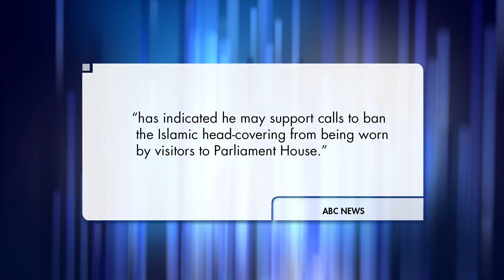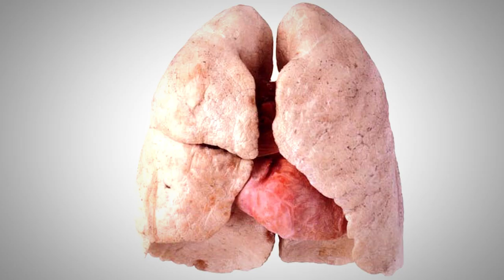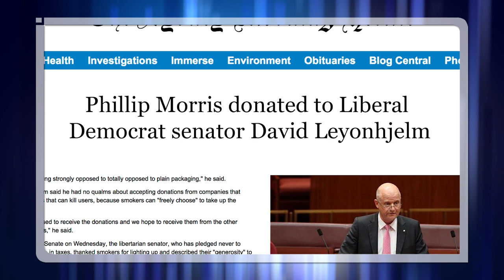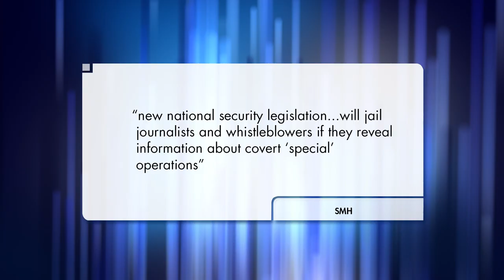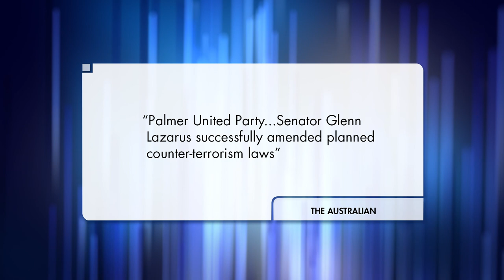The Roast - 2 October 2014; Burqa, Terrorism Laws, Leyonhjelm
The Roast spies on David Leyonhjelm’s speech about tobacco tax and hopes its coverage about new anti-terror laws doesn’t get us spied on by ASIO